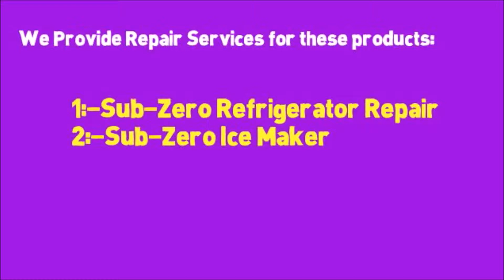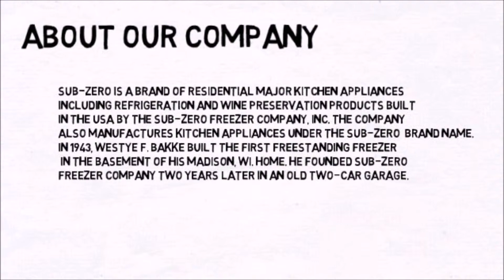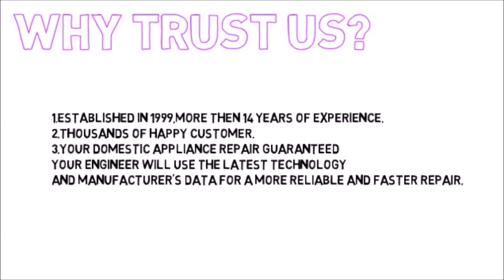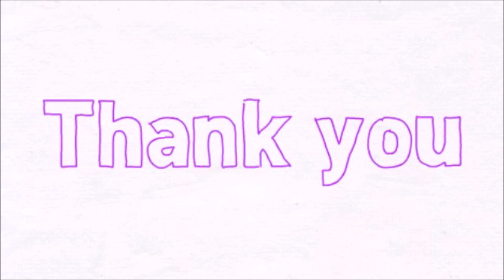SUBZERO APPLIANCE REAPIR SERVICE IN. Congers, NY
Sub-Zero is a brand of residential major kitchen appliances
including refrigeration and wine preservation products built
in the USA by the Sub-Zero Freezer Company, Inc. The company
also manufactures kitchen appliances under the Sub-Zero  brand name.
In 1943, Westye F. Bakke built the first freestanding freezer
 in the basement of his Madison, WI. home. He founded Sub-Zero
Freezer Company two years later in an old two-car garage.

In the mid-1950s, the company developed the built-in refrigerator
–a unit that changed the future of kitchen design by fitting within
surrounding counter and cabinet space. Over time, the company has
refined its early concept and has brought to market a line of built-in
models, including the 200 Series of ercounter models, 500 Series, 600
Series, 700 Series, and, most recently, 400 Series of wine storage.
The company’s engineering of its dual refrigeration system relies
on two separate, self-contained cooling systems.

The Sub-Zero Freezer Company was founded in 1945, by Westye F.
Bakke in Madison, Wisconsin. Westye Bakke is survived by his
daughter Elaine. In 2000, they acquired the domestic appliance
line of the Sub-Zero Range Corporation, California-based manufacturer
of professional-style ranges, cooktops and grills for both home and commercial use.

Sub-Zero’s corporate companion, expanded the few products acquired
from Sub-Zero Range Corporation. It now sells domestic cooking appliances
from kitchen stoves, cooktops, wall ovens,  and ventilation equipment.